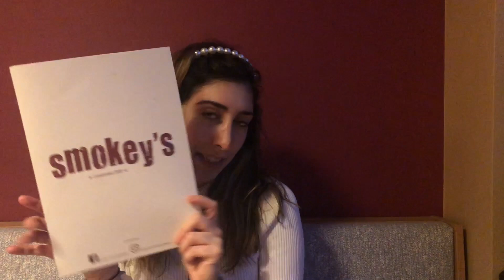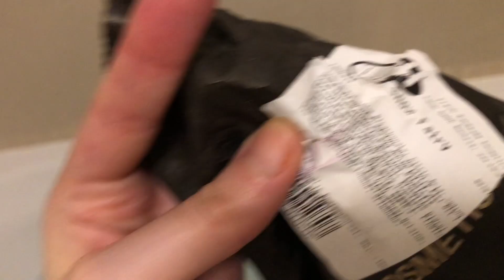I MOVED TO AUSTRIA! COME EXPLORE WITH ME!!